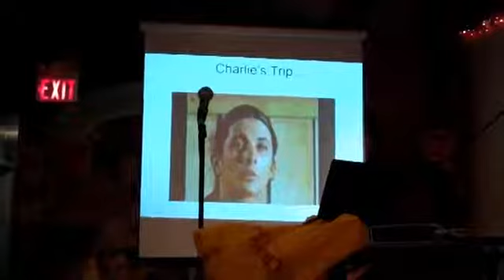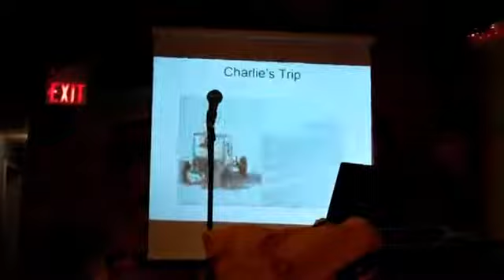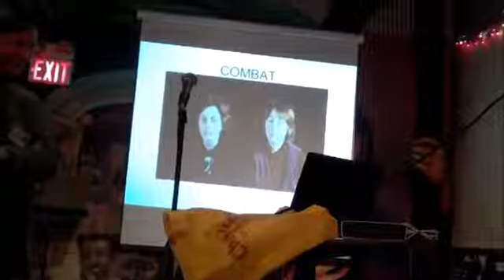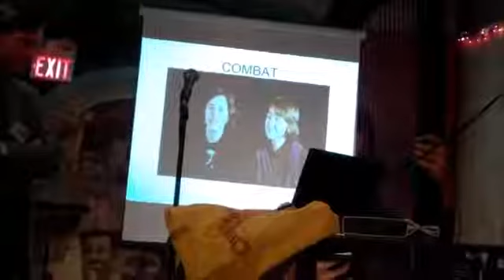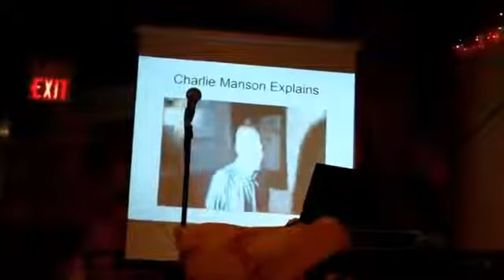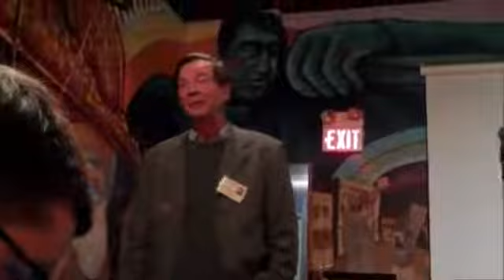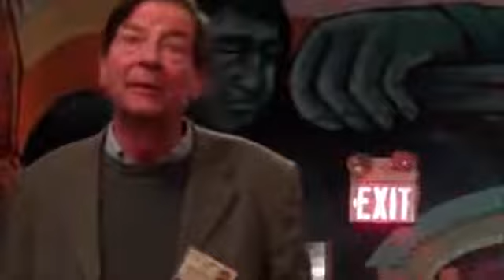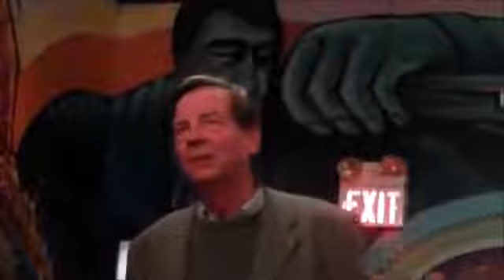Tate LaBianca Murders | 2/2 | Manson Family Murders | Lecture Dr. Patrick O'Reilly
Tate-LaBianca Murders

Tate Murders
Location
10050 Cielo Drive

Deaths
6
Victims
Abigail Folger
Wojciech Frykowski
Steven Parent
Jay Sebring
Sharon Tate
Paul Richard Polanski (unborn child)

Perpetrators
Susan Atkins
Patricia Krenwinkel
Tex Watson; accomplice – Linda Kasabian
LaBianca Murders
Location
3301 Waverly Drive

Deaths
2
Victims
Leno LaBianca
Rosemary LaBianca

Perpetrators
Tex Watson
Patricia Krenwinkel
Leslie Van Houten accomplices – Charles Manson
Susan Atkins
Clem Grogan
Linda Kasabian